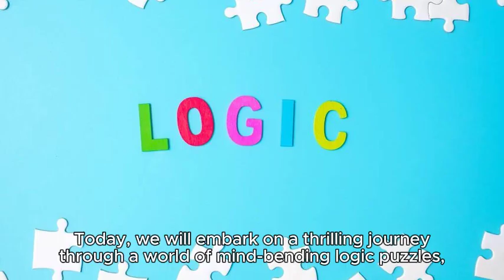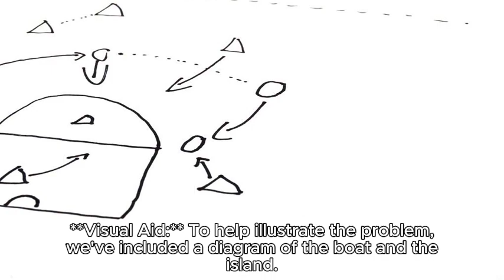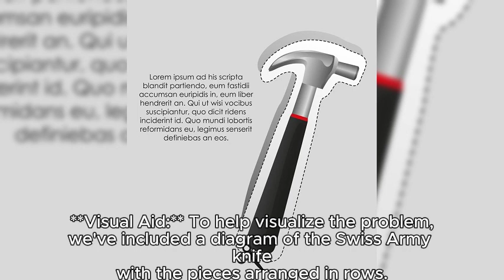The Ultimate Logic Puzzle Challenge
Test your logic with a series of increasingly challenging puzzles! Can you solve them all? Perfect for sharpening your mind and boosting your problem-solving skills.